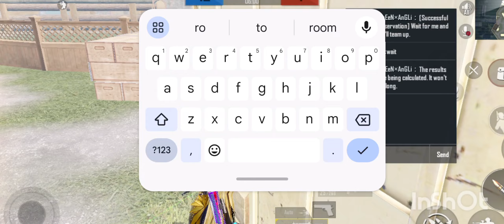🔥RANDOM All Pro Players CALL ME NOOP🥵😈challenge 1 VS 3| SAMSUNG,A3,A5,J2,J3,J5,J7,S5,S6,J1,S23ultra